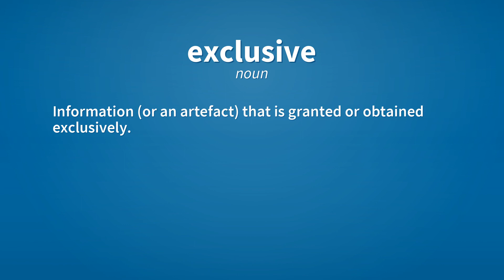Exclusive | Meaning of exclusive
See here, the meanings of the word exclusive, as video and text.

exclusive (adjective)
    Exclusionary.

exclusive (adjective)
    Whole, undivided, entire.
        The teacher's pet commands the teacher's exclusive attention.

exclusive (noun)
    Information (or an artefact) that is granted or obtained exclusively.

exclusive (noun)
    A member of a group who exclude others from their society.

Reference:
    exclusive